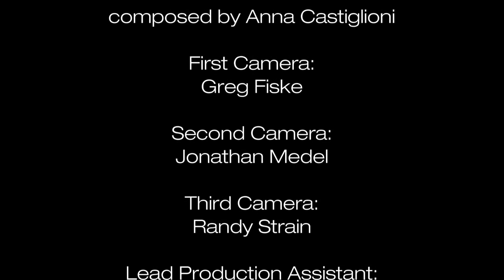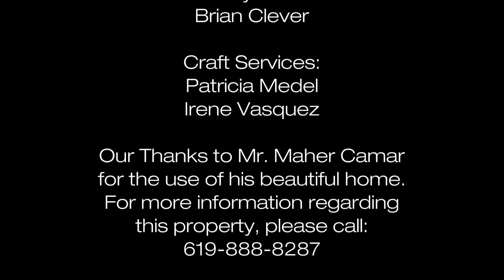Three Less Thank You Cards by The Sleepers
This was the submission to the 2011 48 Hour Film Project for San Diego by The Sleepers.  Our "Genre" selected was "anniversary/birthday".

(Be sure to right click and "Save Target As...")

We came in third in our screening group for the Audience Choice award, but did not make it to the "Best Of" Screening.

Ah well... NEXT YEAR!

Thanks to everyone who contributed to this project.  And, if you really like the house in the video and would like to learn more about it, please contact Maher Camar @ for more information.